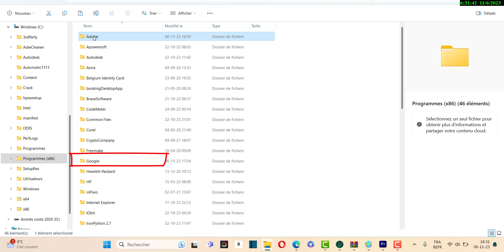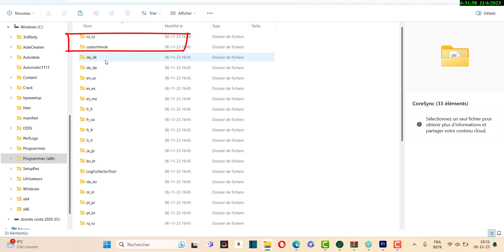🌟vidéoviral 🌟🎉dvacore::config::Localizer not initialized crash error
Dans cette vidéo, plongez dans un univers fascinant où nous explorons des opportunités, des innovations et des conseils pratiques pour votre succès. 🌟

🎬 ▬▬▬▬▬ ➡️ CRÉATION VIDÉO EN LIGNE ▬▬▬ ▬▬
Explorez FlexClip, l'outil de montage en ligne idéal pour les débutants en création vidéo ! 🎥

💰 ▬▬▬▬▬ ➡️ CRYPTO-MONNAIE ▬▬▬ ▬▬
🔹 Bybit : Obtenez un bonus de 25 % sur votre premier dépôt !
🔹 Binance : Profitez d'une réduction de 20 % avec ce lien.

💼 ▬▬▬▬▬ ➡️ INVESTISSEMENT PASSIF ▬▬▬ ▬▬
Découvrez Streakk, une opportunité de revenu passif pour les 7 prochaines années. 📈

🏢 ▬▬▬▬▬ ➡️ IMMOBILIER LOCATIF ▬▬▬ ▬▬
Investissez dans l'immobilier locatif à partir de 10 € avec Bricks. 🏡

🚀 ▬▬▬▬▬ ➡️ MINAGE DE CRYPTO-MONNAIE ▬▬▬ ▬▬
Ne manquez pas le Global Free Airdrop de Satoshi. 💰

Explorez nos boutiques en ligne pour la santé, la beauté et plus encore. 🛒

👥 ▬▬▬▬▬▬ ➡️ SUIVEZ-NOUS 📲
🔔 Soyez informé en temps réel ! 🙌

💸 ▬▬ ➡️ SOUTIEN FINANCIER EN CRYPTONNAIE 💸
Soutenez notre chaîne pour nous aider à continuer à vous offrir du contenu informatif et utile. 🙏
🔹 USDT - TRC20 : THDkZfN3faVNSS2cPCCEkwWvAQFMnWg2du
🔹 BTC : 18oFxu97krTB77NDnLtccaHHhnyc6cAxcA
🔹 ETH : 0x4F890CF9CB90843681aB204f73155c83d90036c7
🔹 BNB : bnb12kygzll7vsdgaa2kahmvtk5nvr2754m56t9ygr
🔹 TRX : THDkZfN3faVNSS2cPCCEkwWvAQFMnWg2du
🔹 SOL : HPwWUSyHwBLc8DRTBFJ6K4PdGM3N5kXjK8E1nXmPfe4J
🔹 BSC : 0xaC65d84479d5aB3Df98dB63E370CC12b99F9A6ee

🎉 ▬▬▬▬▬ ➡️ EN CONCLUSION ▬▬▬ ▬▬
Félicitations ! Vous êtes désormais membre de l'économie numérique, prêt à explorer de nouvelles opportunités et à atteindre de nouveaux sommets. 🚀
🔔 Un grand merci pour votre soutien et votre engagement ! 😊

Gardez à l'esprit que les opinions exprimées dans nos vidéos sont à titre informatif uniquement et ne constituent pas des conseils financiers. Faites vos propres recherches avant d'investir.